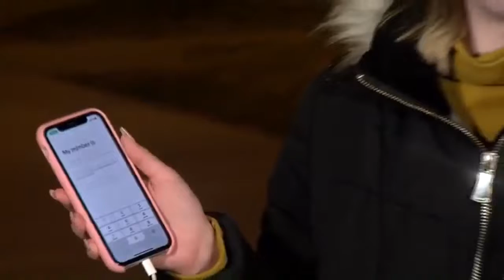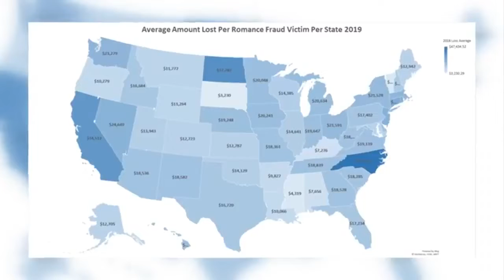Looking for love in all the wrong places: Online romance fraud on the rise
Dating has moved from in-person to behind the keyboard and the transition has put some of you at risk to scams.